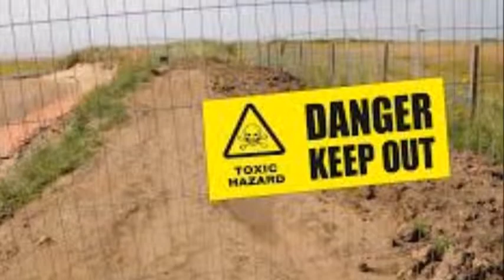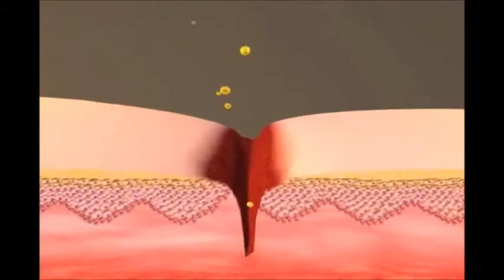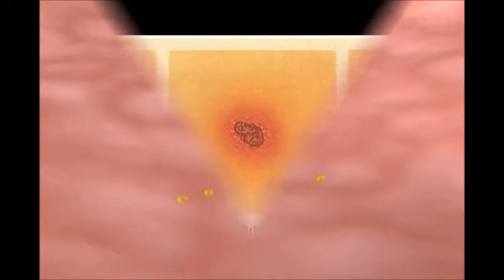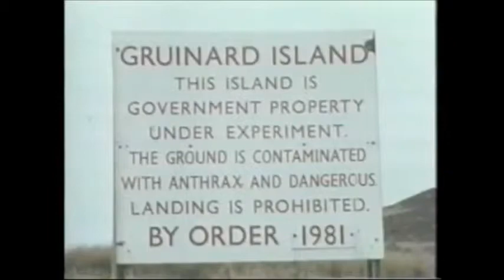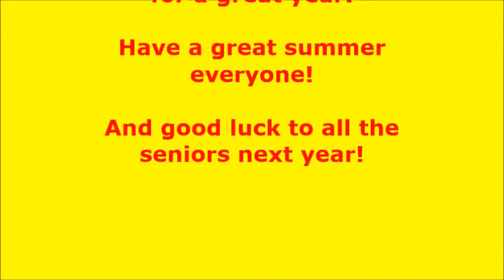ANTHRAX DOCUMENTARY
AP Biology 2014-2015 Final Project
Regine Vincent and Kelly Herman